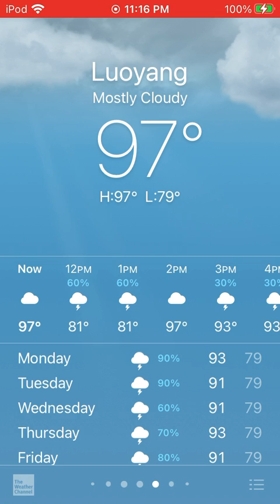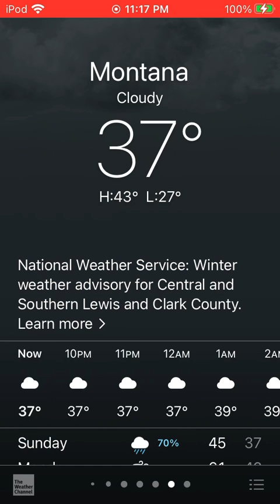Weather Conditions Collection 121